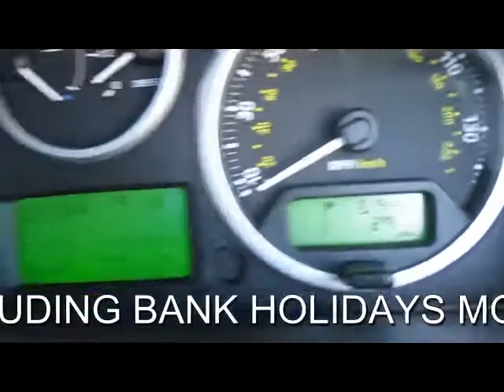LAND ROVER DISCOVERY 3 TDV6 XS 2.7 DIESEL AUTO 7 SEATER 5 DOOR 4X4